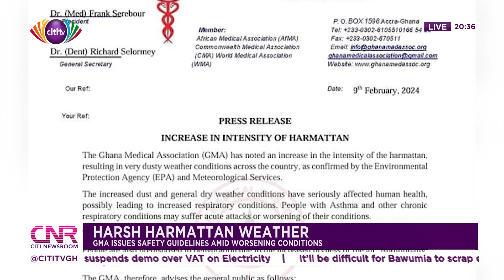Intense harmattan: Wear nose masks, limit outdoor activities – GMA urges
The Ghana Medical Association (GMA) has cautioned the public to wear face masks to reduce exposure to dust.

It has also advised the public to limit outdoor activities, especially for children.

This follows the increase in the intensity of the harmattan, resulting in very dusty weather conditions across the country, confirmed by the Environmental Protection Agency (EPA) and Meteorological Services.